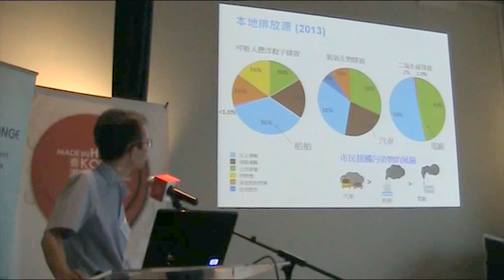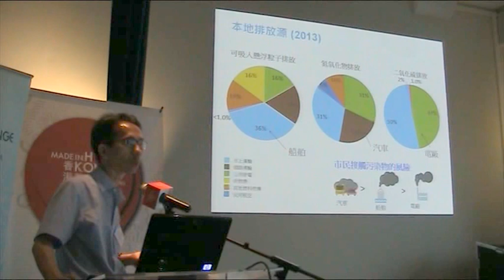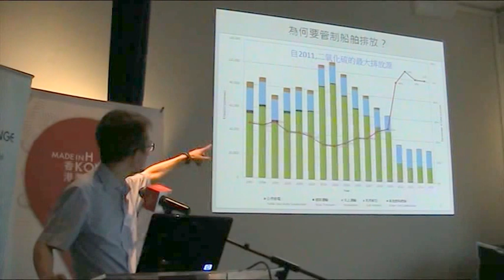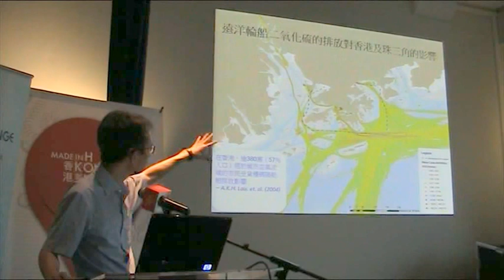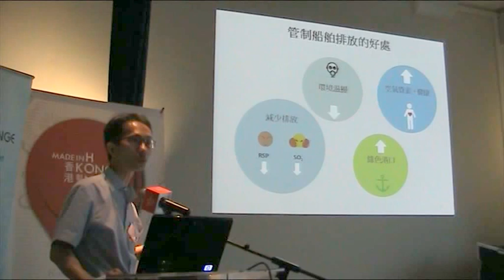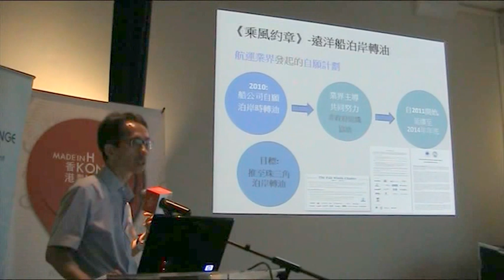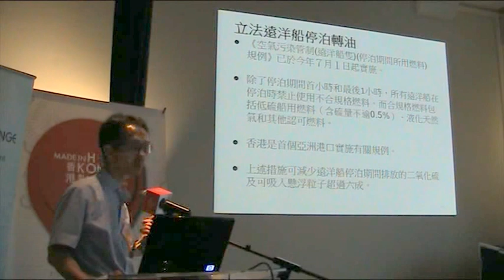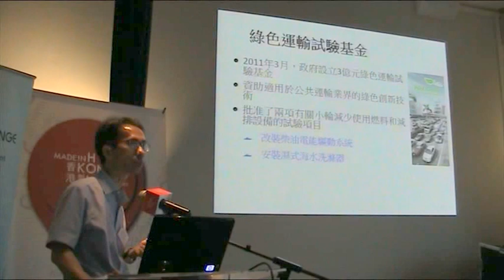A Breath of Fresh Air - Ship emission control strategy in Hong Kong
Reducing Ship Emissions in Hong Kong – A Breath of Fresh Air
Ship emission control strategy in Hong Kong
Mr. Dave Ho, Environmental Protection Department, HKSAR Government